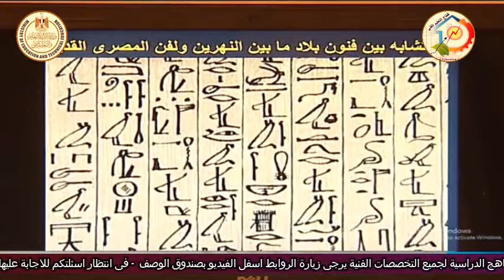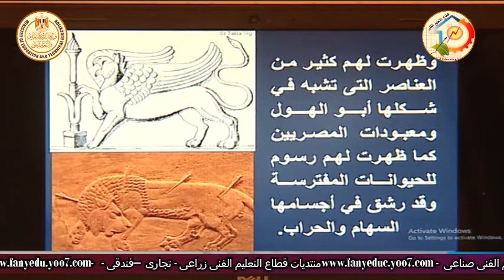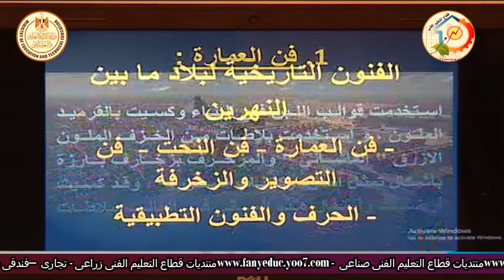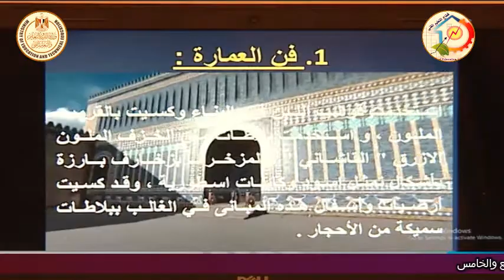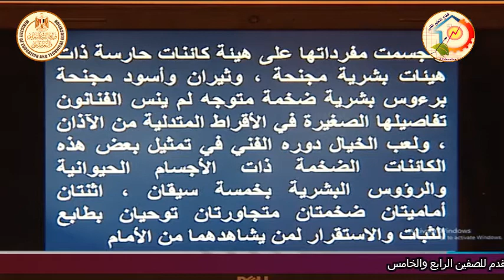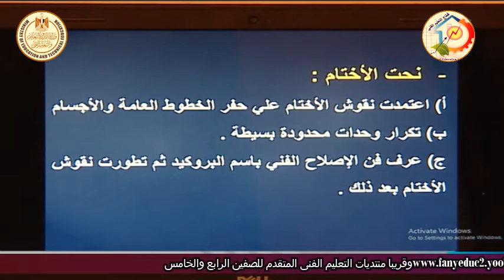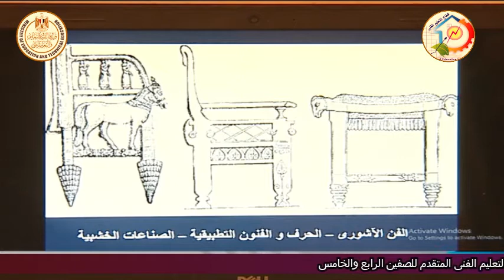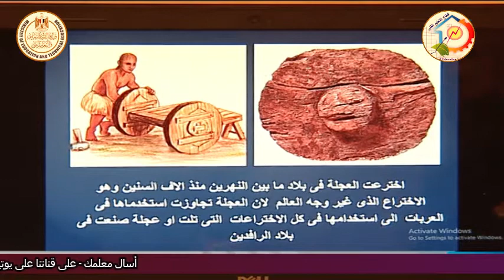الصف الثالث صناعى - زخرفة واعلان - تاريخ الفنون - فنون بلاد ما بين النهرين - د عمرو الدمرداش